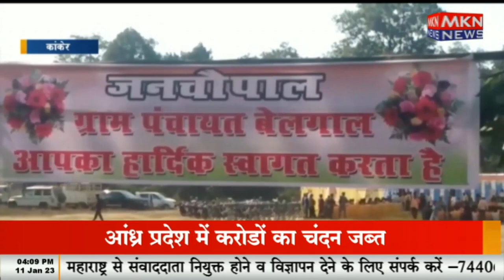कोयलीबेड़ा ब्लॉक के ग्राम बेलगल में लगा जन चौपाल